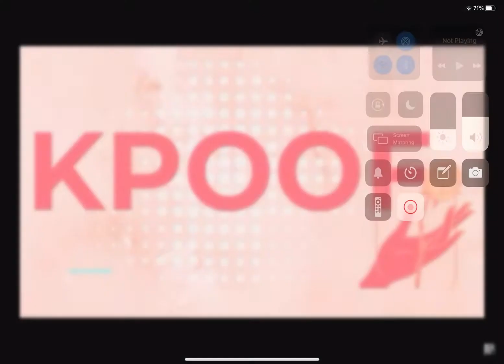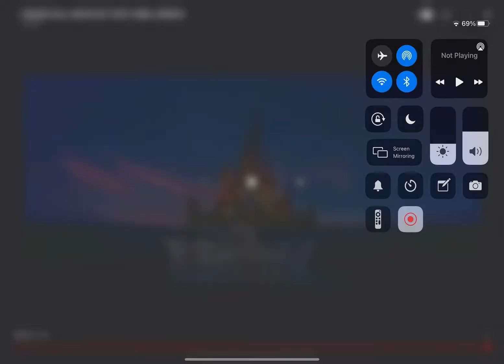Disney Frozen full movie but in 32x faster with pitch change.